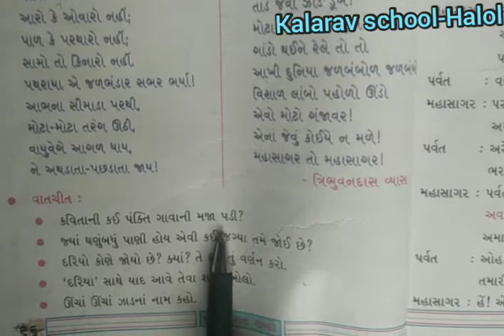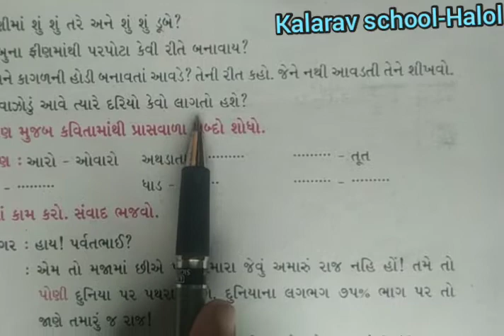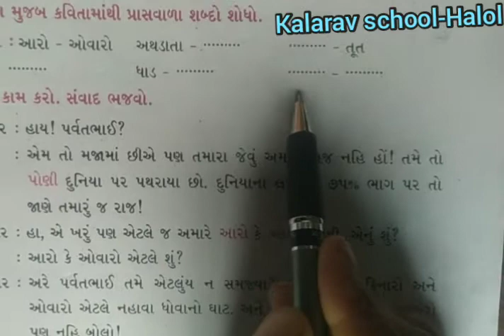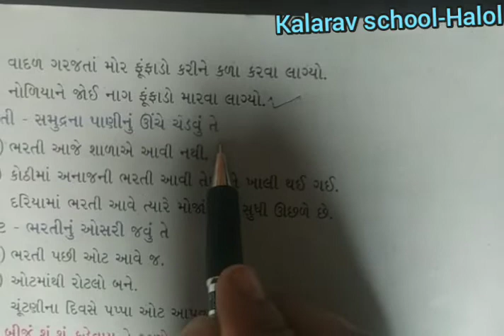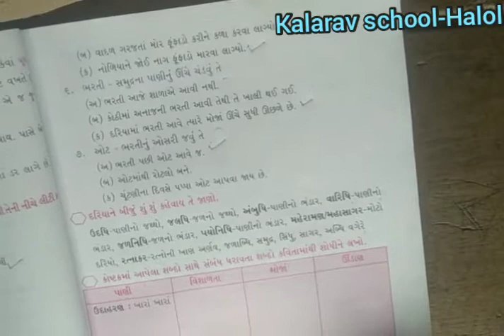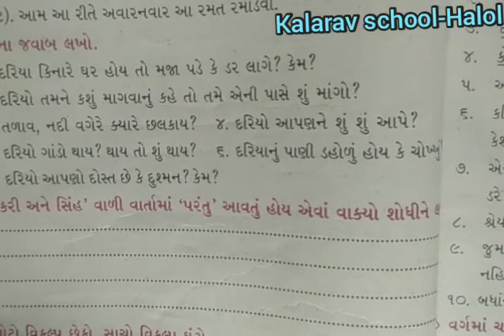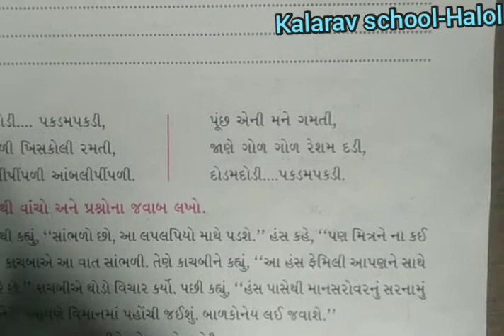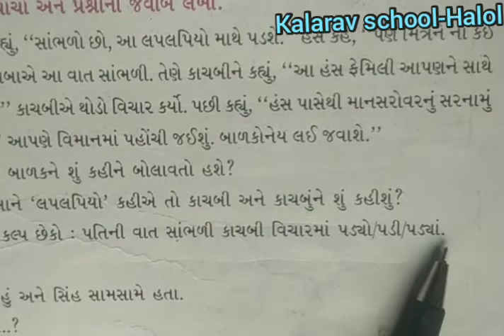STD- 4 GM GUJARATI CH- 4 SINH GHUGHAVE BAKARO BHAGE PART -5